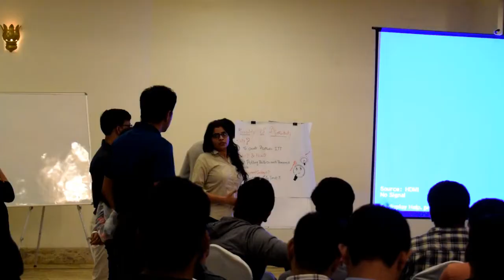A Glimpse of the Off site of Creation